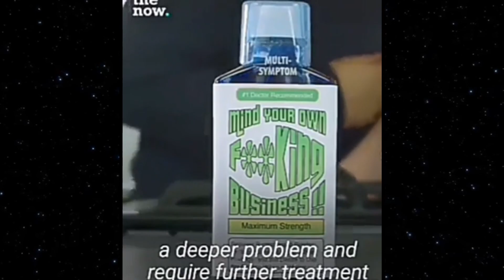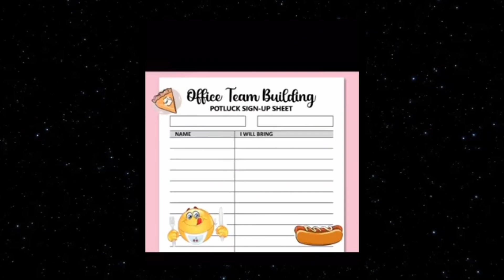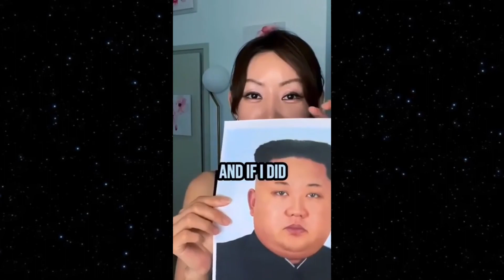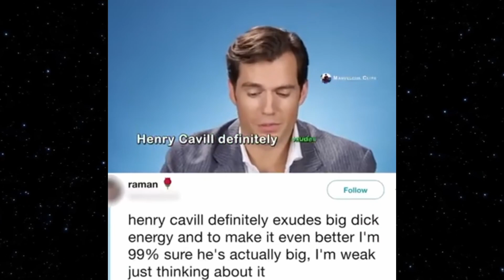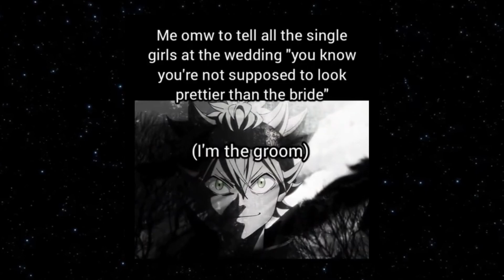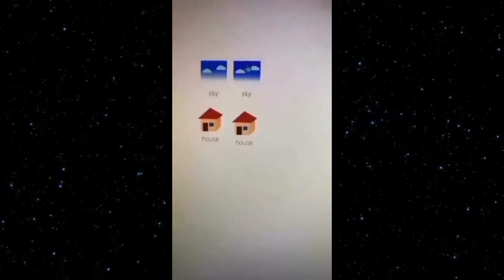Memes but only for big boys